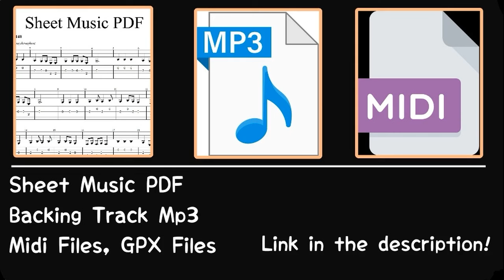Trueno - Real Gangsta Love (Easy Guitar Tutorial Tabs)